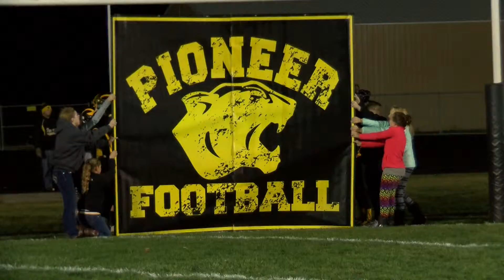Pioneer still undefeated, beating North Judson 56 - 18